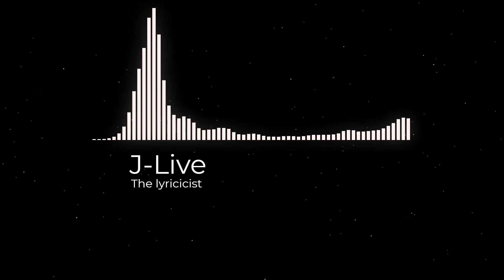J Live - The lyricicist